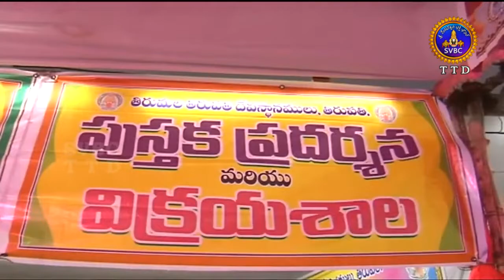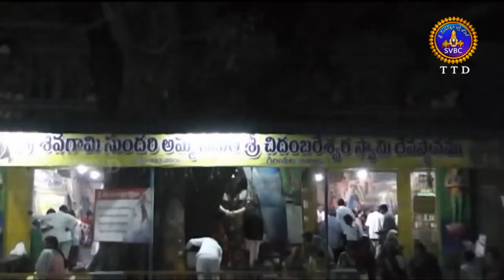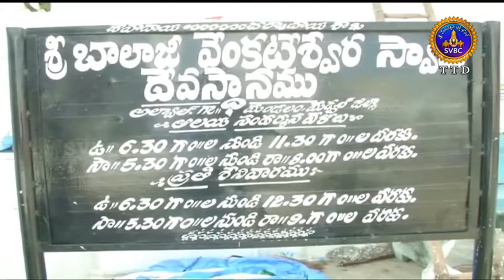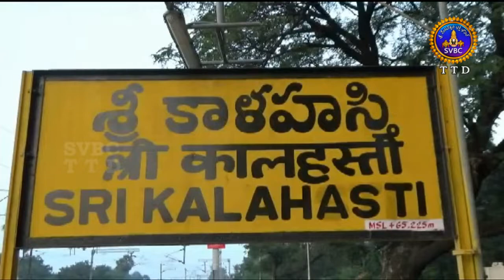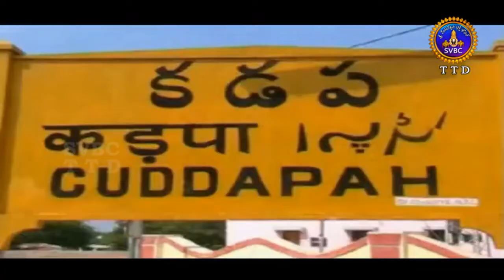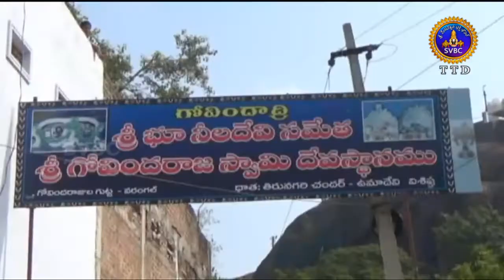ఆధ్యాత్మిక విశేషాలు | Adhyatmika Viseshalu | 1Pm | 03-02-19 | SVBC TTD